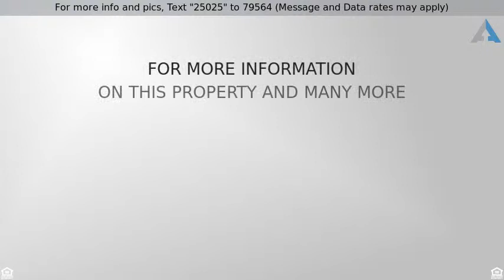Priced at $450,000 - 25 Kuhn Drive, Furlong, PA 18925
Central Bucks 4 Bedroom Home

Welcome to this charming 4-bedroom, 2.5 bathroom Colonial sitting at the top of a tree-lined driveway, & nestled on a quiet culdesac. With a thoughtful floor plan & spacious rooms, the home is move-in ready & awaits your personal touch. The sunken great room features an energy-efficient wood burning fireplace insert as well as access to the backyard patio. A beautiful bay window allows natural light to flood into the eat-in kitchen, which features ample storage & counter space. The dining room & living room are both generous in size with windows that look out over the picturesque front & back yards. On the second floor, a large owners' suite includes a walk-in closet & tastefully updated bathroom. There are three other sizable bedrooms that share the renovated hallway bathroom. An oversized BONUS room on the second floor could easily be converted to a fifth bedroom, office, or recreation room - it is not presently included in the square footage count. There is plenty of storage in the two car garage & the outdoor shed. The Sellers have hosted guests for BBQs on the patio, taken in many sunsets from the swings in the custom gazebo, & enjoyed sledding down the backyard hills. Mature trees include fruit-bearing apple, cherry, & pear trees as well as ornamental dogwood & Japanese red maples. The home is crisp & clean, well-built, & well-maintained, including a newer roof & newer siding. It's located in the award-winning Central Bucks School District & just minutes from the Doylestown Borough. You won't want to let this one get away!